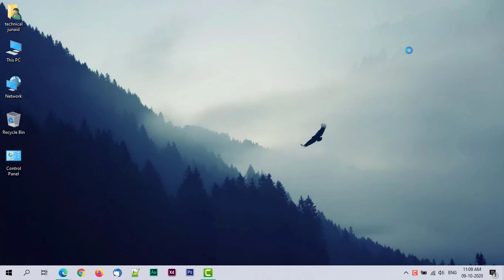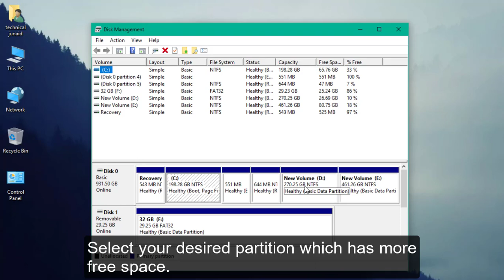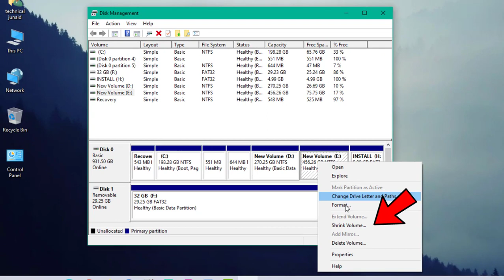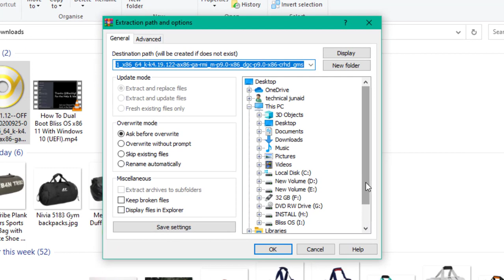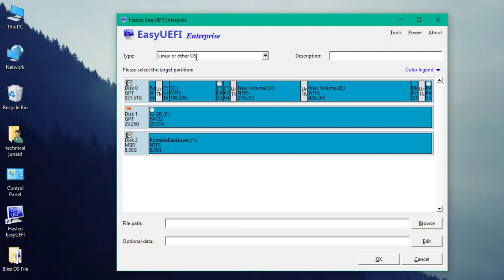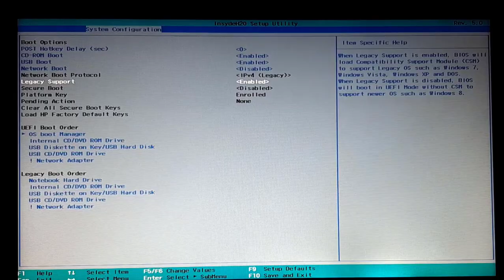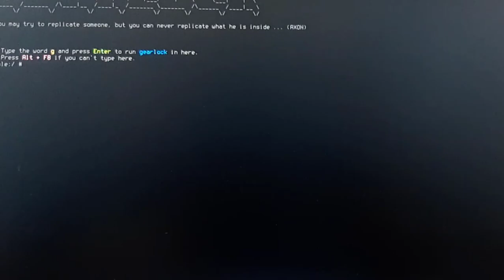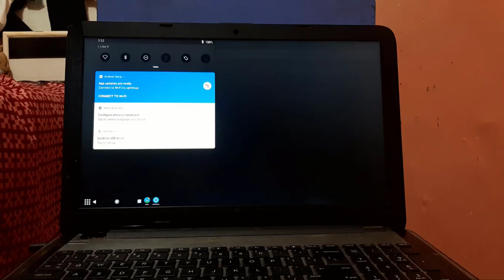Dual Boot Android x86 Bliss OS with Windows 10 | Best Android OS for Laptop and PC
In this video, I'm going to walk you through tutorial on How to Dual Boot Android x86 Bliss OS with Windows 10. Guys if you want to install or run Android operating system with Windows 10 and without losing any data, then this guide is made for you. Guys in this tutorial I am sharing step-by-step guide to install and run Android 10 for PC as well as Laptop

Queries related to this video:
bliss os
best android os for pc
android os on pc
bliss os 12
bliss os dual boot windows 10
android x86
how to install bliss os on pc
android x86 dual boot
bliss os for pc
bliss os pc
android os
install windows 10 on android
bliss os virtualbox
fydeos
android on pc
android laptop
Dual Boot Android x86 Bliss OS with Windows 10
Best Android OS for Laptop and PC
android os for laptop
bliss os with windows 10
bliss os for windows 10 64 bit
bliss os download for windows 10 32 bit
bliss os dual boot windows 10 uefi dual boot
bliss os and windows 10 install
bliss os on pc dual boot
install bliss os on virtualbox
install bliss os without usb
install bliss os on hard drive
install bliss os on usb pendrive
bliss os 12 install without usb hindi
How to Install and Dual Boot OS with Windows 10
how to dual boot bliss os x86 11 with windows 10 (uefi)